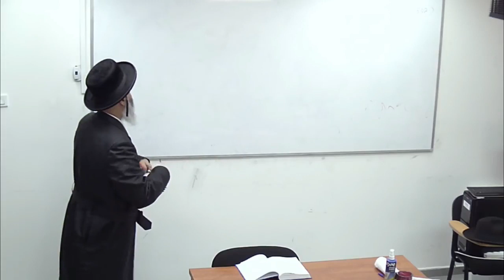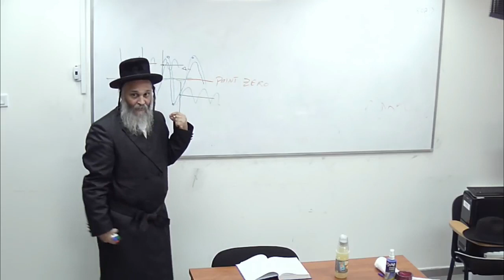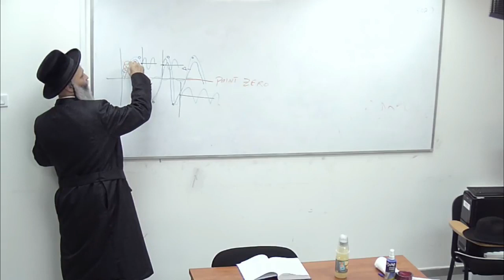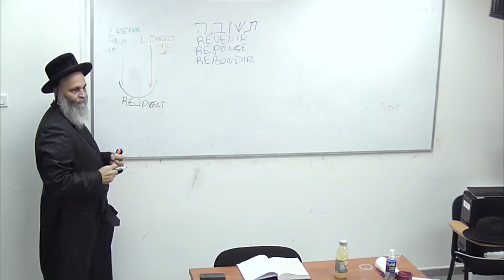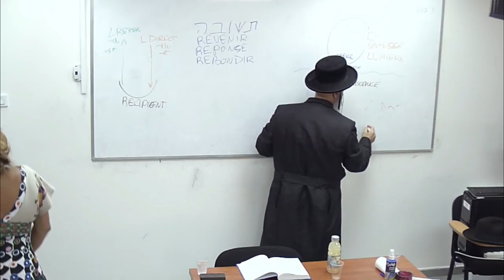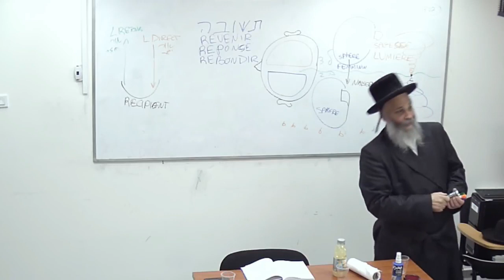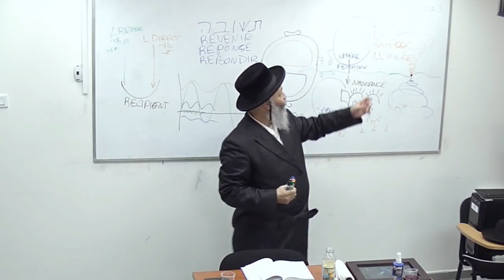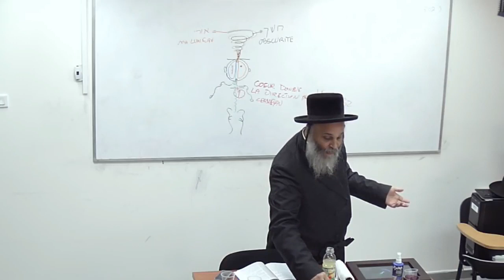YOM KIPPOUR : LE SECRET DE L' EXISTENCE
18/09/18

Tél : 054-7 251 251 (en Israël)

☎️ NOUS CONTACTER :
L' e-mail du Collège des Thérapies Alternatives CTA Sitré Haïm :
Tél : 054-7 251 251 ou 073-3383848 (en Israël)